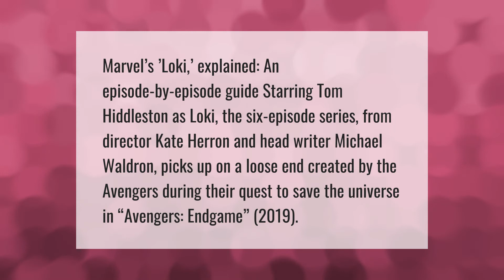Is Loki Episode 3 released?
00:00 - Is Loki Episode 3 released?
00:30 - What happened in Loki Episode 3?
01:01 - How many episodes will Loki be?

Laura S. Harris (2021, June 19.) Is Loki Episode 3 released?
    AskAbout.video/articles/Is-Loki-Episode-3-released-254761